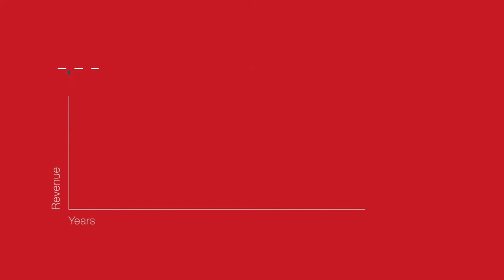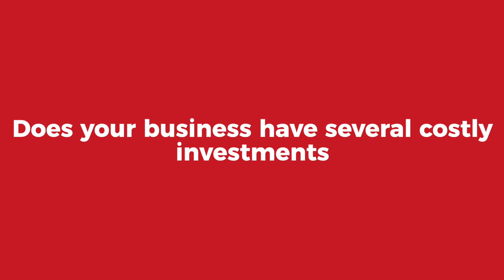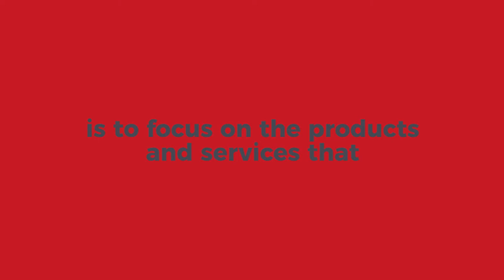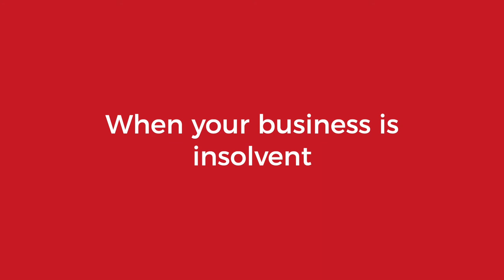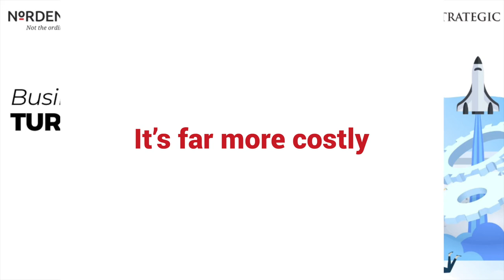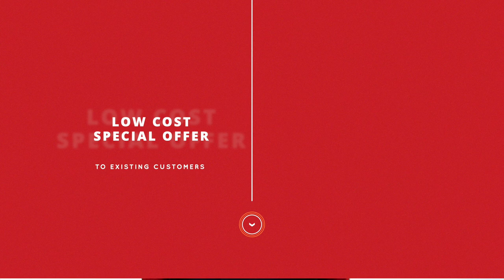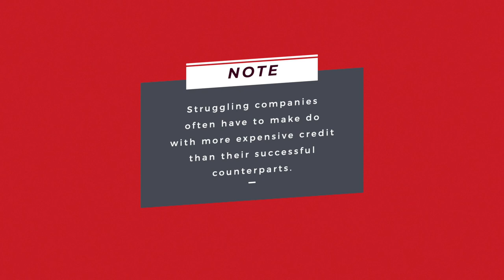Business Turnaround | Nordens TV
In this video, Mitch Hahn gives 5 tips on how to turnaround a business.

While there are also countless examples of businesses that failed to recover after a setback, the successful turnaround stories make it clear that, with the right strategy, it’s possible to turn a failing business into a major success.

In this video, Mitch Hahn discusses five strategies that can help your business to thrive. Whether you’re going through any cashflow, investment or customer issues at the moment, or you simply want to stay one step ahead, watch it now for some brilliant advice.

We have a specialist department at Nordens which has a 100% success rate of business turnaround together with a corporate finance department which could really help you and your business. If you would like to chat further, please get in touch.